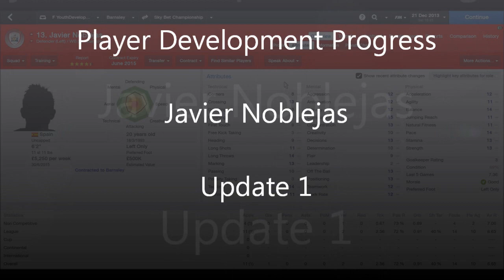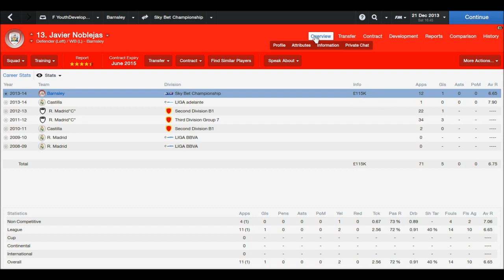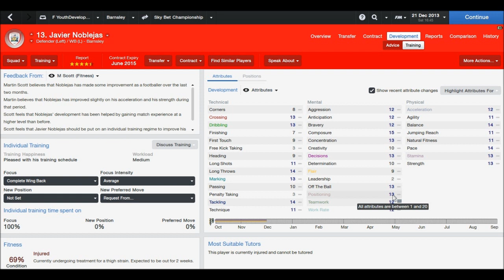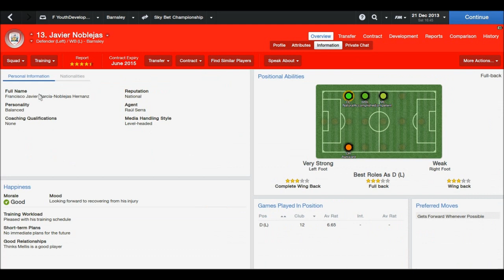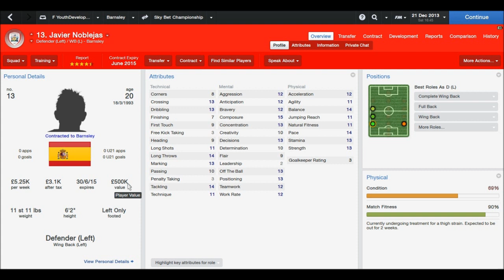Football Manager 2014 - Youth Player Development Update - Javier Noblejas #1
This is a video for Football Manager, we are updating the progress of one of our players, Javier Noblejas, we speak about his training, personality, game time and how we will look to develop him over time. We hope to develop this youth player and sell him on for a good profit!